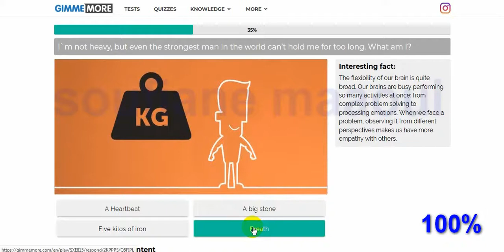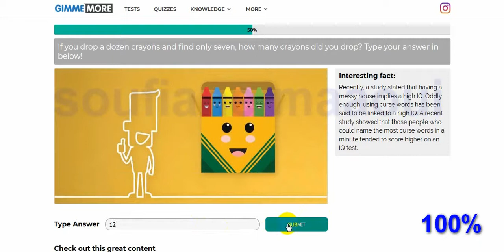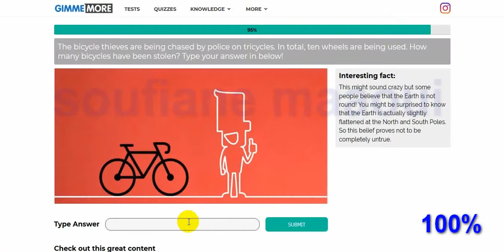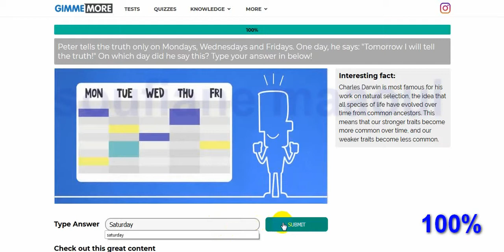Think twice, this can be tricky! Quiz 2020 Answers 100%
Answers#

Think twice, this can be tricky!
Think twice, this can be tricky!  100%
Think_twice,_this_can_be_tricky!_Quiz
Think twice, this can be tricky! Quiz Answers 100%
Think twice, this can be tricky! Quiz Answers
Think twice, this can be tricky! Quiz  100%

 Quizzes_to_Answers#

Quizzes
 to
 Answers
 100%
QuizFame
QuizDiva
Quizdelivery
Quizberries
Crazyfreelancer
Castweb
Gimmemore
GimmeQuiz
HeyQuiz
Intellitest
Lowkeyquiz
Quizriddle
Videoquizstar
Videoquizhero
Quizfacts
Quizfactory